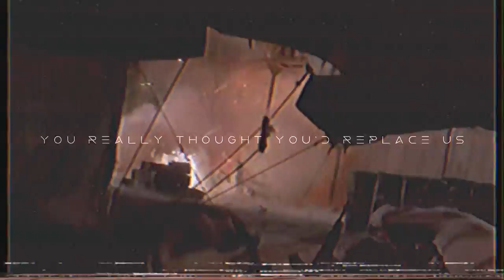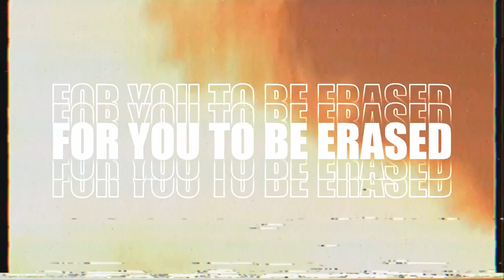Blessed By A Broken Heart - SHOTS FIRED (Official Lyric Video)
Official Lyric Video for "SHOTS FIRED" by Blessed By A Broken Heart.